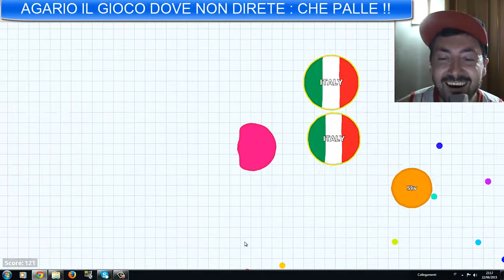Agar.io il gioco dove non direte CHE PALLE !!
Agar.io e' questo gioco online free dove sei una palla che deve mangiare palle per diventare una palla piu' grande .
Poi la palla grossa la puoi dividere in 2 palle se vuoi perche' la palla piu' e' grossa e piu' e' lenta ed in certe situazioni e' meglio essere veloci.
A dir la verita' non siamo palle ma siamo cellule che fagocitano altre cellule.